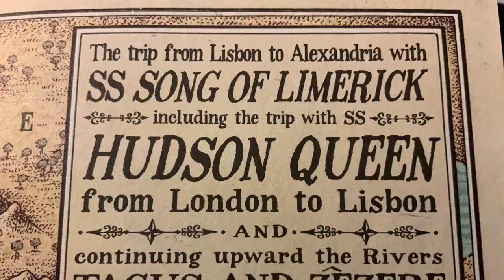The Murderer’s Ape: Book Trailer.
Hello everyone! This is the book trailer to my first book review and it is on the book The Murderer’s Ape by Jakob Wegelius. All of the images are from the drawings in the book and the music, set up, and editing was made by the editing app, iMovie. I hope you all enjoy the trailer and make sure to check out my book review on this book to see how I liked it! We hope you enjoy!
-Natalia and Mocha